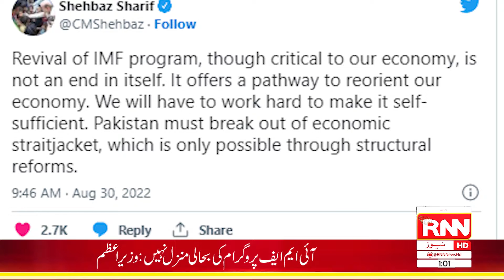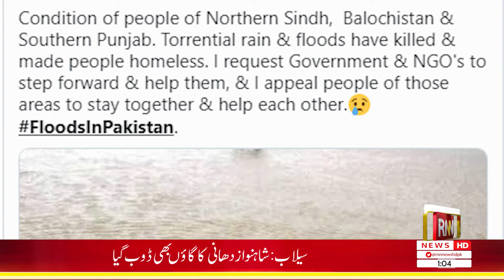Headlines || 1AM || 31th August 2022 || RNN News